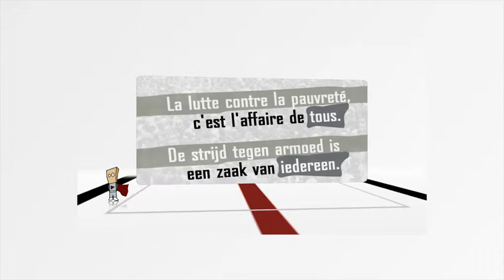Showreel DoggyBag films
Doggybag Films offers you its expertise for all kinds of audiovisual production whatever the content (reports, documentaries, artistic video, recording of concerts and conferences, institutional films, commercials and promotional projects) and for all types of media (TV, cinema, internet, internal distribution...)

We are at your side to provide you with tailor-made solutions at every stage of the production, from concept to distribution : production, script writing, shooting, editing, 2D & 3D animation, web flash animation, DVD authoring, audiovisual events (multicam, shooting, DVD live, video news, Web Live Streaming), audiovisual creation for events, shooting and editing training, ...